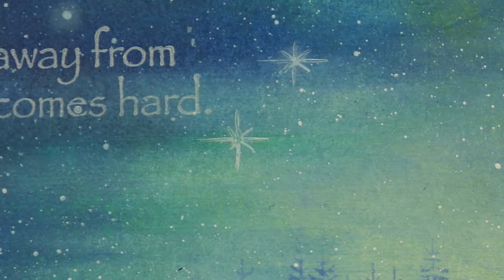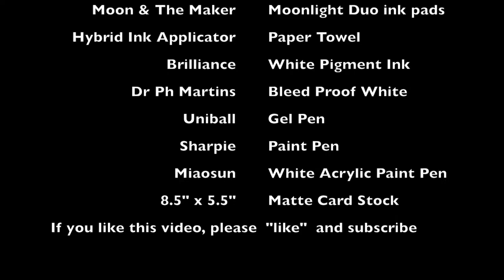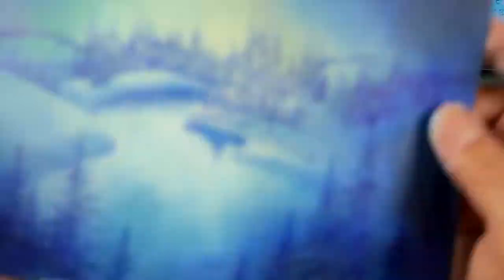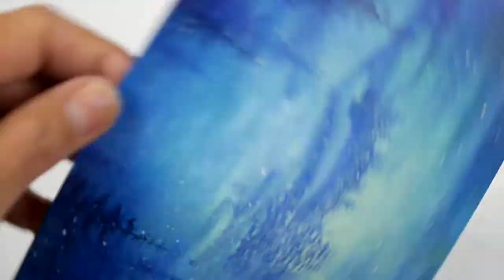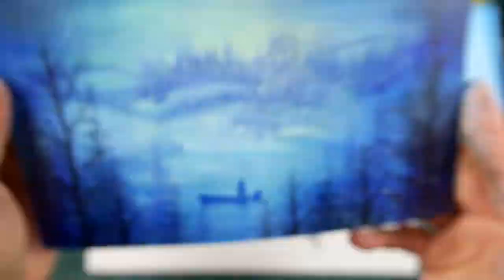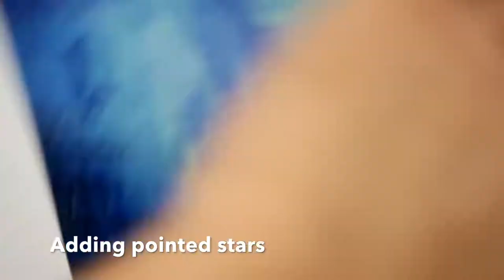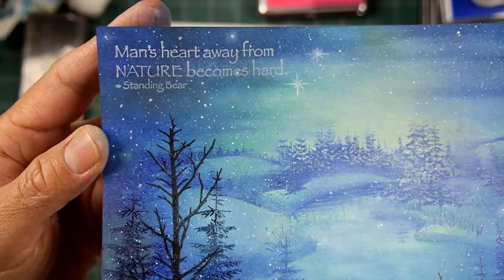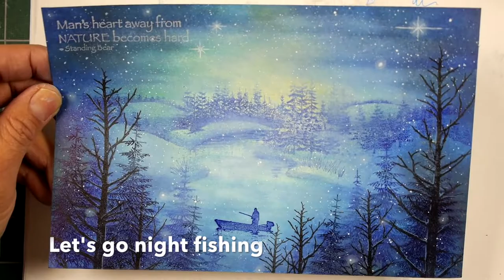Stampscapes 101: Video 466 Night Shallows (time lapse)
I liked the color scheme from Video 464 and wanted to try that warm-glow-in-blue hybrid ink color scheme again with a stamp set.

Original: Moon and the Maker Moonlight Duo hybrid inks.  Paper towels for ink applicators.  8.5" x 5.5" 10 point matte card stock.  Miaosun white acrylic paint pen.  Uniball Signo gel pen.  Dr. Ph Martin's Bleed Proof White applied with a tooth brush.

Stampscapes stamps used: 4 images from Nature Sheet #1, Leafless Pines (med) 370E, Leafless Pines (lg) 371G, Fisherman in Boat 187B,  Quote stamp from Scenic Sentiments Sheet #1.